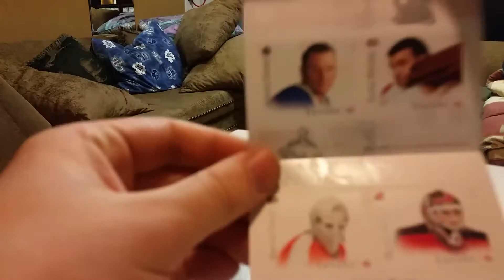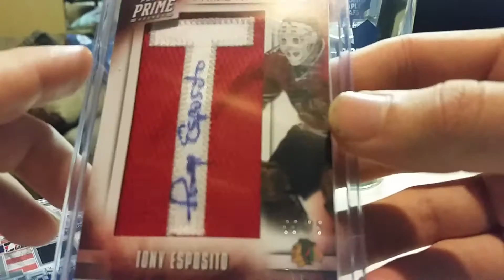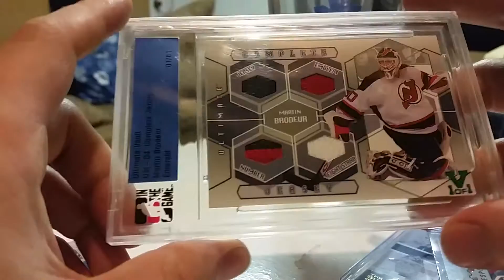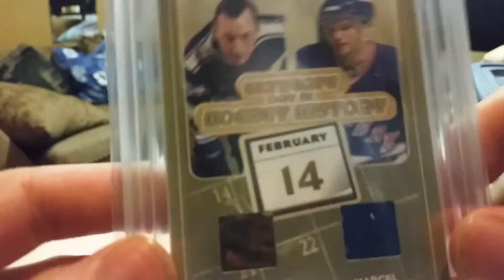Tyler shows some Hockey Christmas Cards and Gifts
Have a Merry Christmas and good holiday season guys!